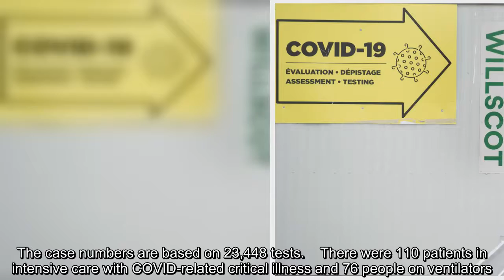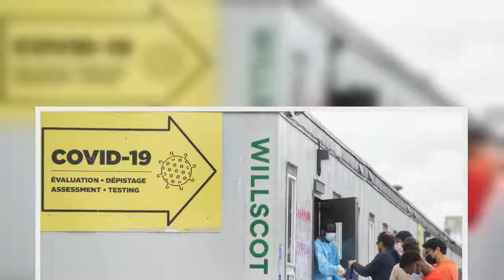Ontario reports 340 new COVID-19 cases